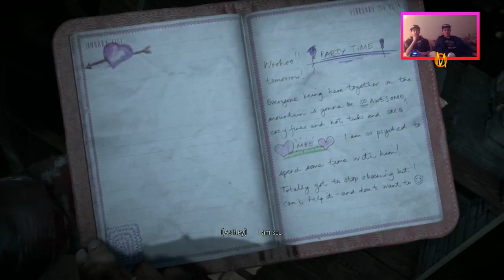"DON'T GO THERE"! - Until Dawn "SAVING EVERYONE" - #13! - w/ Max-D & dar16850